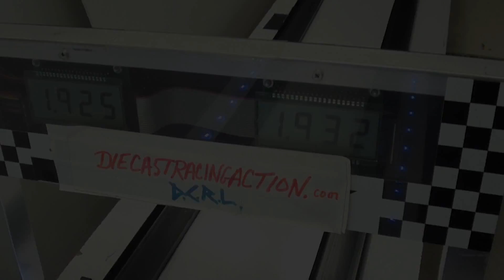Round 3 - Heat 3 - Red Pill Racing - League of Speed - DCR 2021 Quarter-Mile Championship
Event:  DCR 2021 Quarter-Mile Championship (Mail-in)
Round: 3  Heat: 3 of 7

Car1:  Red Pill Racing - HW Mirada Stocker (gold)

Car2:  League of Speed - HW 1967 Mustang "Pony 1" (red)